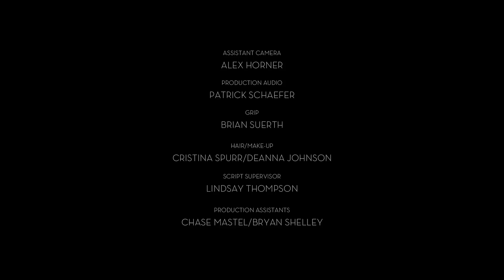Team33Film greg audio Up to 4K